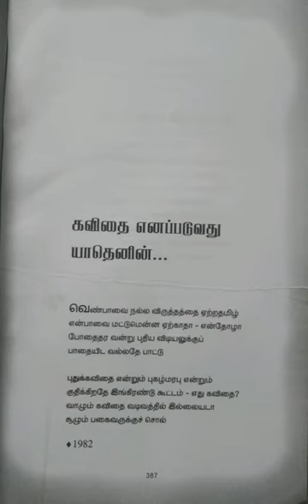வைரமுத்து கவிதைகள்/கொடி மரத்தின் வேர்கள்-கவிதை எனப்படுவது யாதெனின்...@மகேஸ்